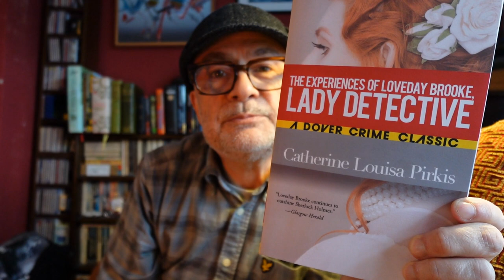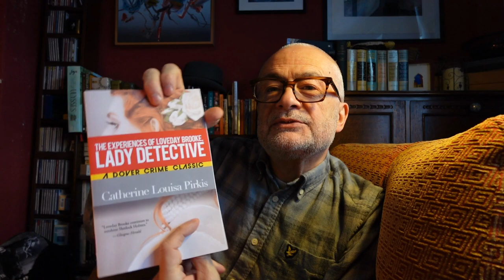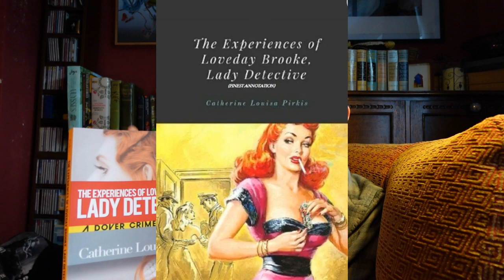Loveday Brooke | Sherlock Holmes Legacy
Loveday Brooke, Lady Detective by Catherine Louisa Pirkis is available in many editions:

Theatre company mentioned @WeHappyFewDC

Holmes is Where the Heart Is event

Jim at @MysteryandMayhem-gr7nn​ @MysteryandMayhem-gr7nn
Randy Ray at  @@LiterateTexan​   @LiterateTexan     ​
Greg @anotherbibliophilereads​    @anotherbibliophilereads   ​

Prompts:
Week 1 The Long Canon read at least one Holmes Novel
Week 2 The Short Canon read at least one Holmes short story
Week 3 Pastiche read a pastiche/parody or Holmes
Week 4 Legacy read a work which you believe to be inspired by Holmes